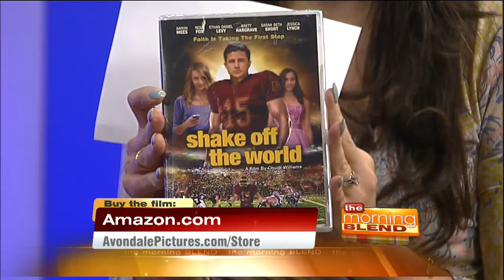Avondale Pictures / Chuck Williams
"Shake Off The World" revolves around Austin (Aaron Mees), a rising high school football star, who has his life all mapped out, until his coach (Mike Setzer) makes a decision that forces Austin to change the course of his life. Austin finds himself in a new home, a new school, with a new set of friends and a whole bunch of problems. Just when it seems the world has Austin down for the count, he gets up, shakes off the world, and forever changes his destiny.